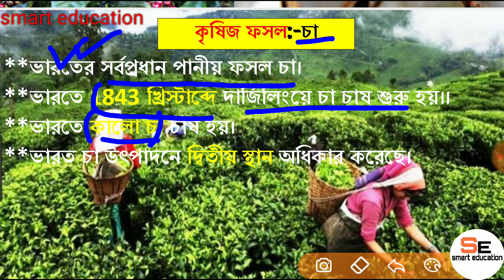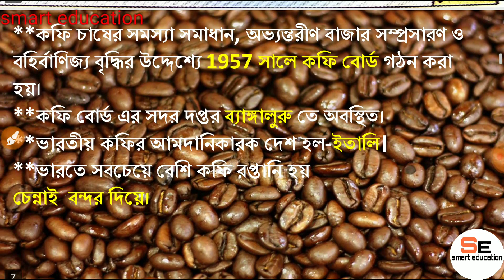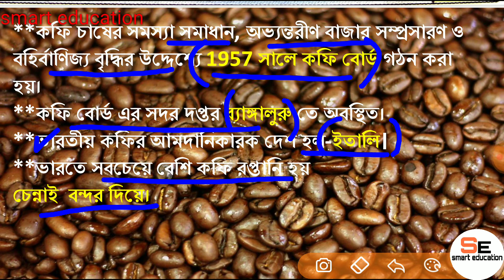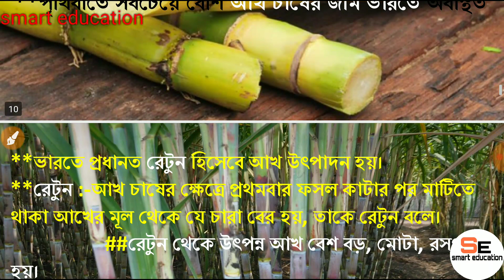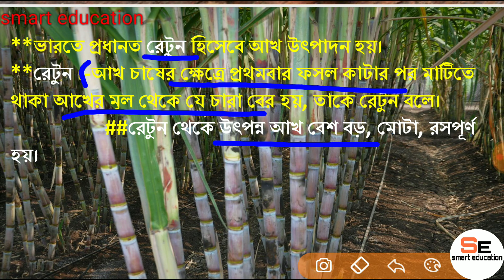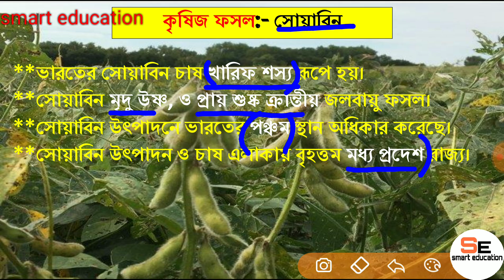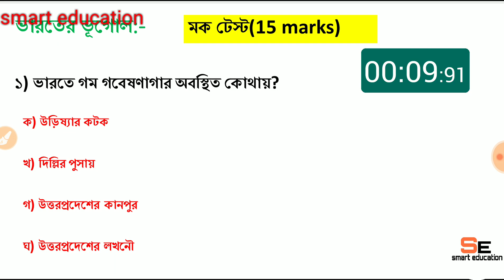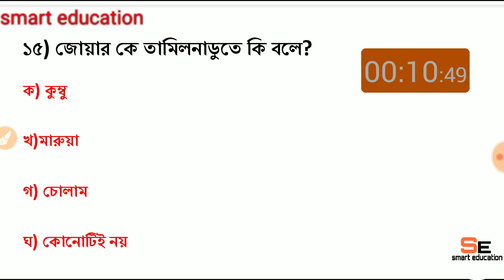Agriculture | Indian Geography | SLST | agriculture in India in Bengali | ভারতের কৃষি ব্যবস্থা | P-2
(Indian geography)
(Mock test with stopwatch)

(Climatology)

Topics Covered: Indian agricultural system Importance of agriculture in India Top Crops Producing States of India Agricultural efficiency and productivity, patterns. Major crops of India Rice: requirements, cropping techniques, area under cultivation Wheat producing areas Jawar, Bajra, Ragi, Cotton producing areas Cotton producing areas Sugarcane producing areas.